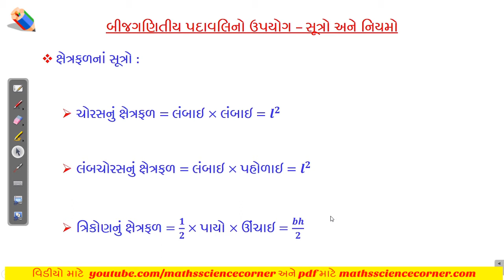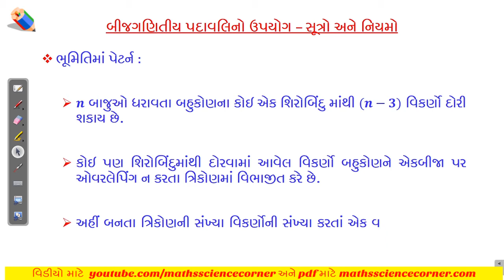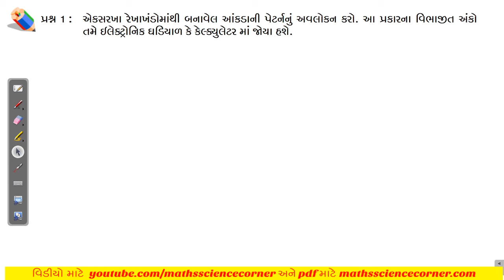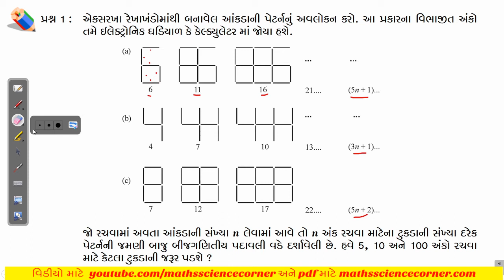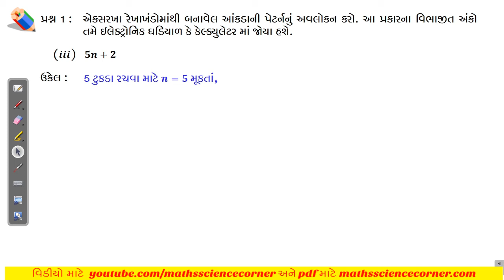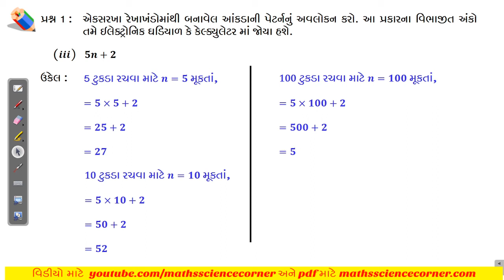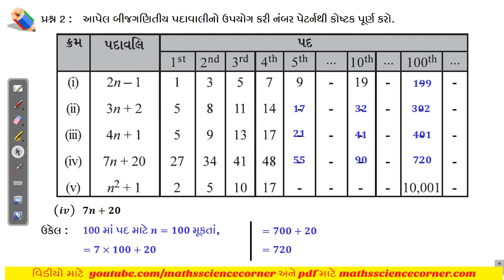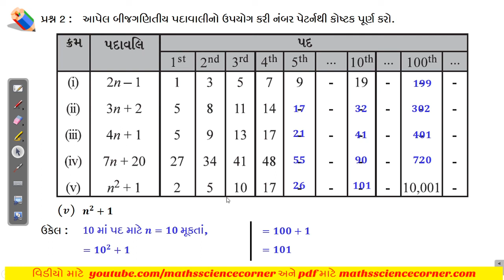ગણિત ધોરણ 7 પ્રકરણ 12 બીજગણિતીય પદાવલિ સ્વાધ્યાય 12.4 Maths Std 7 Ch 12 Exercise 12.4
ગણિત ધોરણ 7 પ્રકરણ 12 બીજગણિતીય પદાવલિ સ્વાધ્યાય 12.4 Mathematics Standard 7 Chapter 12 Algebraic Expressions Exercise 12.4
Maths Science Corner એ Telegram પર ઉપલબ્ધ છે. જેમાં તમે નીચેની લિન્કની મદદથી જોડાઇ શકો છો.
સ્વાધ્યાય 12.4 શીખીશું જેમાં પ્રશ્ન 1 થી 2 શીખીશું.
કોઇ પણ ટોપિક પર સીધા જવા માટે નીચે ટોપિક પહેલાં બ્લ્યુ કલરમાં સમય આપેલો છે તેની પર ક્લિક કરવું.
00:00 Intro
00:37 બીજગણિતીય પદાવલિઓનો ઉપયોગ – સૂત્રો અને નિયમો
07:58 સ્વાધ્યાય 12.4 પ્રશ્ન 1
13:26 સ્વાધ્યાય 12.4 પ્રશ્ન 2
NCERT Mathematics Standard 7 (Gujarati Medium - 2020, New Syllabus)
આ વિડીયોમાં આપણે ધોરણ 7 (નવો અભ્યાસક્રમ – 2020) ગણિત ધોરણ 7 પ્રકરણ 12 બીજગણિતીય પદાવલિ (Mathematics Standard 7 Chapter 12 Algebraic Expressions) ના સ્વાધ્યાય 12.4 ના પ્રશ્ન 1 થી 2 શીખીશું.
You will be able to learn following in this chapter 12 Algebraic Expressions of Maths Standard 7
12.1 Introduction
12.2 How are expressions made?
12.3 Terms of an expression
12.3.1 Factor of an expression
12.3.2 coefficient of a term
12.4 Like and unlike terms
12.5 Types of Polynomial : Monomial, binomial, trinomial and polynomials
12.6 Addition and subtraction of algebraic expressions
12.6.1 Adding and subtracting like terms
12.6.2 Adding and subtraction general algebraic expressions
12.7 Finding the value of an expression
12.8 Using algebraic expressions - Formula and rules
12.8.1 Perimeter formula
12.8.2 Area formula
12.8.3 Rules for number patterns
12.8.4 Some more number patterns
12.8.5 Pattern in geometry
12.9 Summary